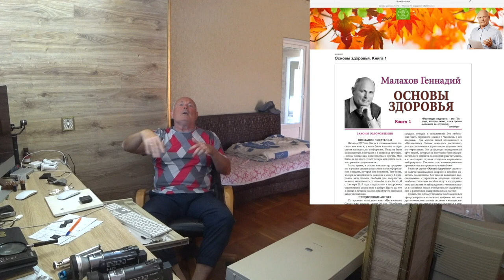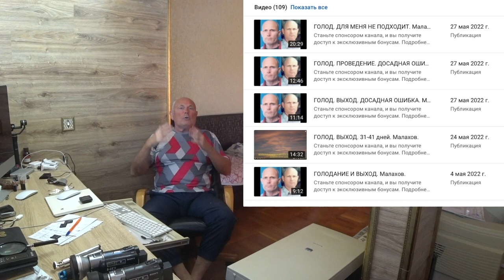18 июня. Малахов.